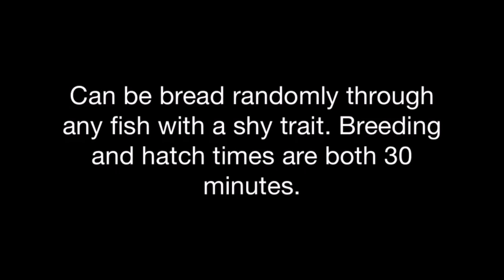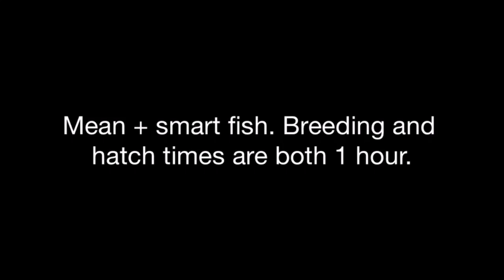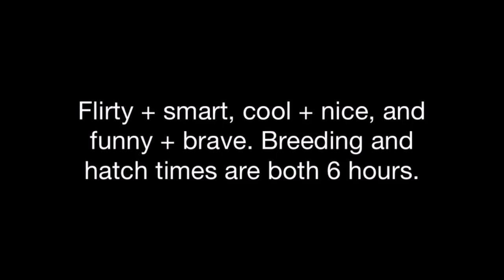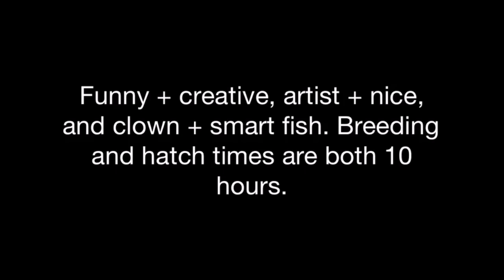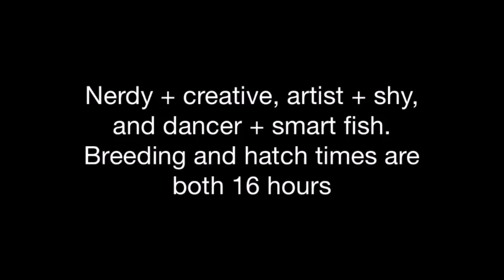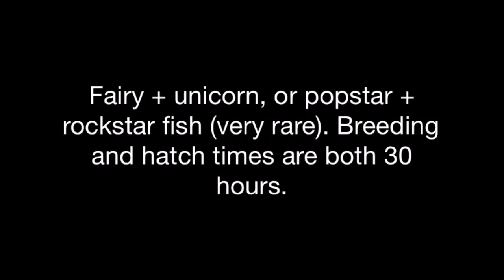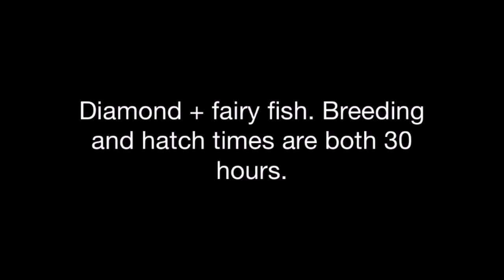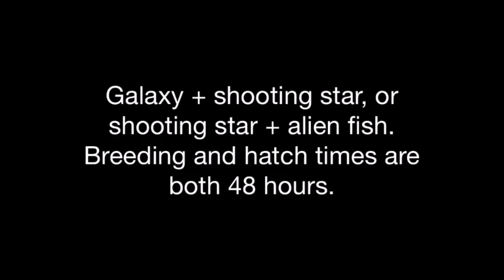(UPDATED 2016) How to breed EVERY fish in Fish With Attitude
This video shows you how to breed every single fish in the popular game Fish With Attitude!